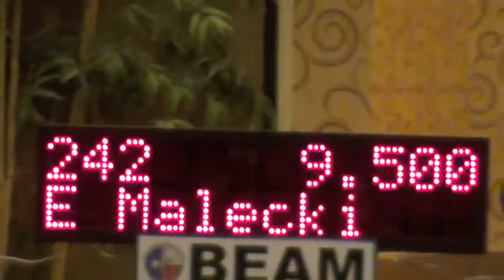Eileen Malecki - Beam, WOGA Classic TX 2013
WOGA Classic 2013, Level 10, Beam - 9.500 (2nd Place)